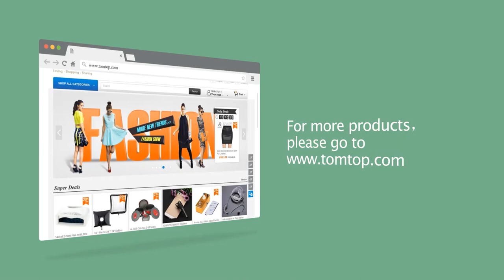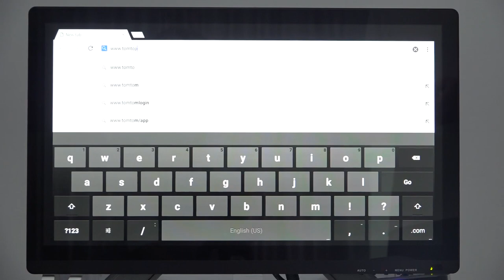H18 2.4GHz Wireless Keyboard Full Touchpad Remote Control Keyboard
Features:
[Wireless Keyboard & Full Touchpad] Full panel touchpad, large touch surface. It has two kinds of operation mode, Keyboard mode and Touch mode.
[Touch Mode] High sensitive smart touchpad. You can realize the mouse function, including the mouse clicking and moving as well as some normal gestures.
[Keyboard Mode] One button switch to Keyboard mode. You can input letters and symbols with this full QWERTY keyboard and it vibrates as feedback.
[2.4G Wireless Connection] 2.4GHz wireless connection via USB receiver, plug and play, enjoy long-range wireless control up to 10 meters.
[System Supported] Perfect combo, suitable for PC, smart TV, android TV Box, PC, and Laptop. Compatible with Windows XP/Vista/7/8/10, Linux, Android OS.

Highlights:
Normal Touch Gestures: This touchpad supports some normal touch gestures, such as left / right mouse, mouse moving, scroll the screen, zoom out and zoom in, task switching, and show desktop.
Exclusive Touch Gestures: It also supports some exclusive gestures to simplify the common control, for example the Enter / Esc / Left / Right / Up / Down functions.
Power Saving: the touchpad will enter into sleep mode when there is no operation in 3 minutes. Press any button to wake it up.